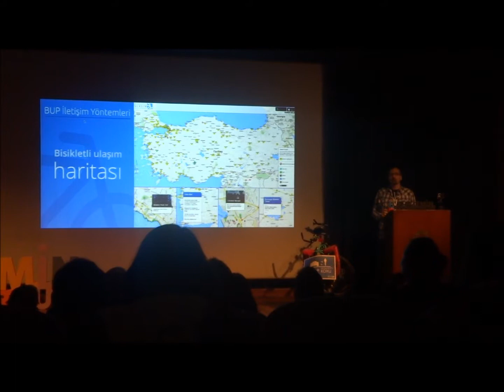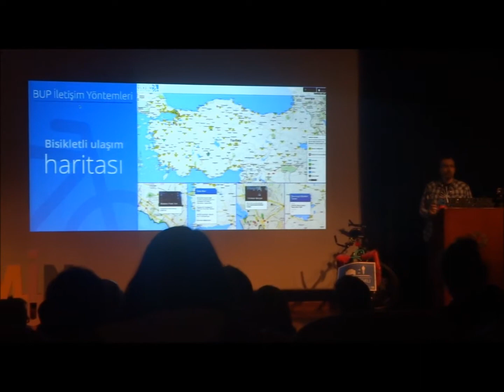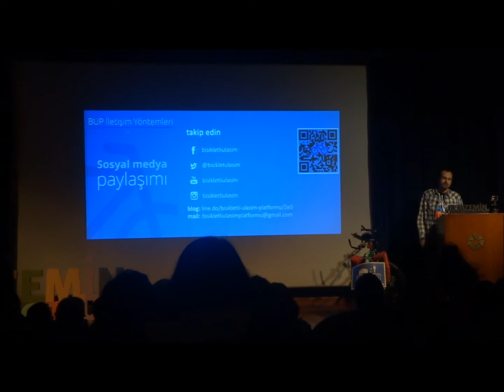Hemzemin Konferansı BUP Sunumu Özeti (26.02.2015)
“Daha İyi Bir Sivil Toplum İletişimi İçin Deneyim Paylaşımı” hedefiyle yola çıkan Hemzemin Sosyal Fayda İletişimi Konferansı, sivil toplum kuruluşu temsilcilerini, akademisyenleri ve iletişimcileri “sosyal fayda iletişimi” ekseninde bir araya getiren uluslararası bir deneyim paylaşımı. Sosyal fayda iletişimini odağına alan ve bu konuda iyi örneklerin görünür olması için zemin oluşturan konferansta "Bisikletli İletişim: Bisikletli Hakları için Farklı İletişim Yöntemleri" başlığı altındaki BUP Eylemleri/Etkinlikleri sunumundan bir özet...
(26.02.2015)